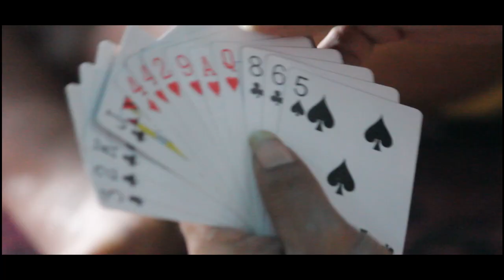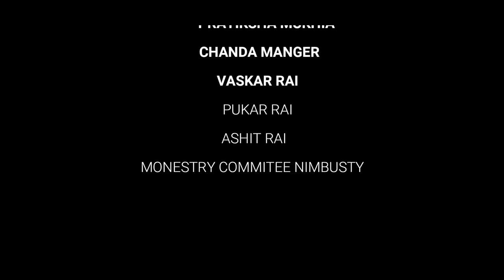Entertainment#Namaste Gorubathan Presents A Short Nepali movieआपत बिपत संकट#like share and subscribe